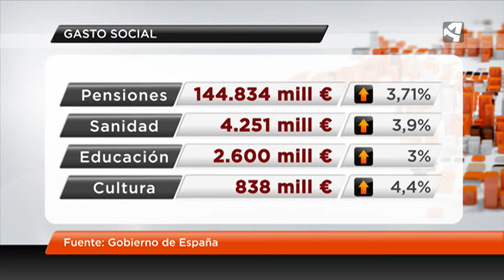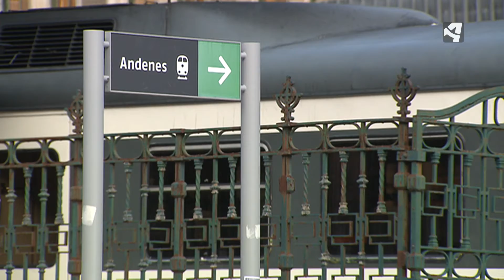MONTORO PRESENTA EL PRESUPUESTO